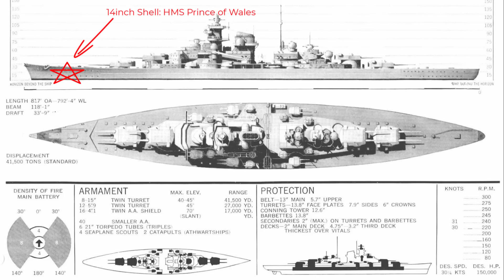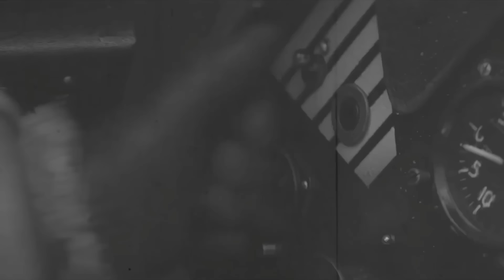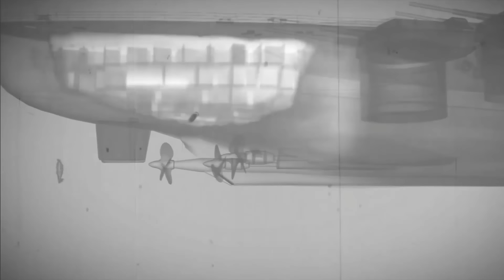Swordfish V. Bismarck | Pilots Recall the Killer Blow (Part 3 of 3)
A few more than a dozen Fairey Swordfish flew off into a North Atlantic gale on May 26, 1941. No other aircraft was capable of carrying a torpedo to a target in that kind of weather. But the open cockpit biplane "Stringbags" had been designed to do exactly that.
Here the pilots and crew of the Swordfish that conducted the crippling attack recall that fateful day. As do those aboard HMS Ark Royal and HMS Sheffield, both of which were to play central roles in bringing Bismark to bay.
But the victory was not sweet. An enraged Admiralty wanted to avenge the devastating loss of HMS Hood by naval gunfire. But the guns of HMS King George V and Rodney weren't employed at optimum range. And the point-blank pounding they delivered to Bismarck's superstructure would not sink the ship.
As Ark Royal's Swordfish circled above, the ship's command staff were aghast when they heard HMS Devonshire had been ordered to deliver the coup-de-grace - and not the aircraft responsible for crippling the terror of the North Atlantic.